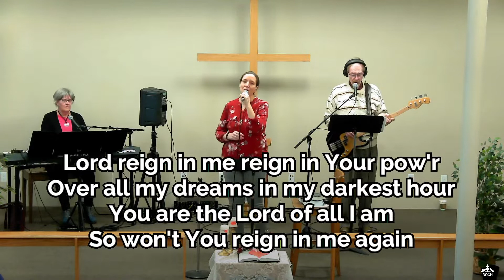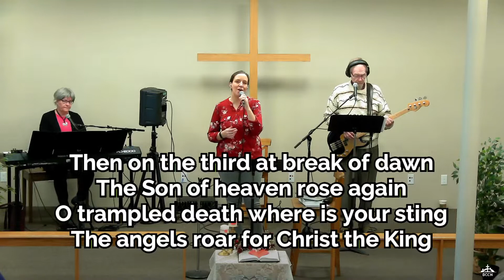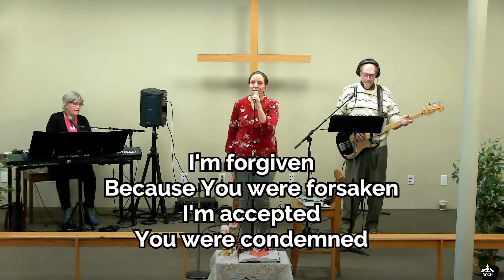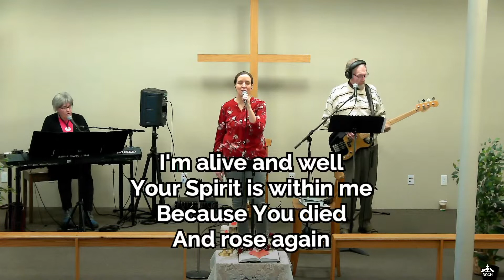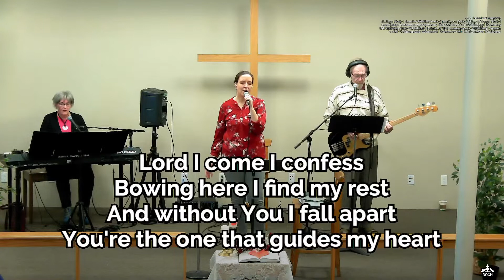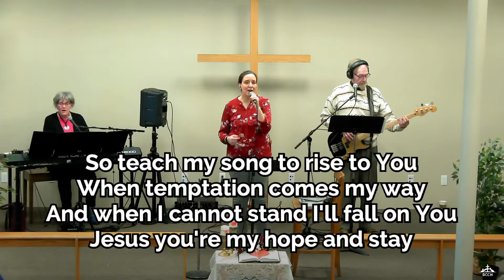BCCN Church Service | January 29th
Good Morning BCCN. Welcome to our January 29th 2023 Church Service, We hope you enjoy watching!

Do you want to thank someone in BCCN for something they’ve done?  Fill out this form, and we’ll mention them during our announcements.